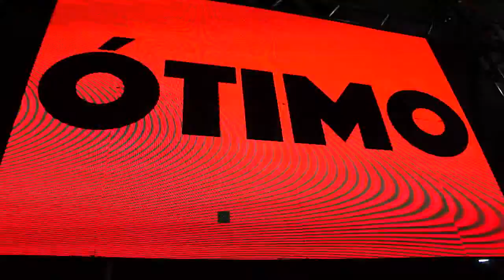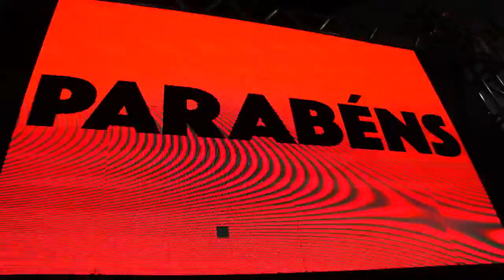Palestra de Ciro Bottini em Caxias (MA) 4